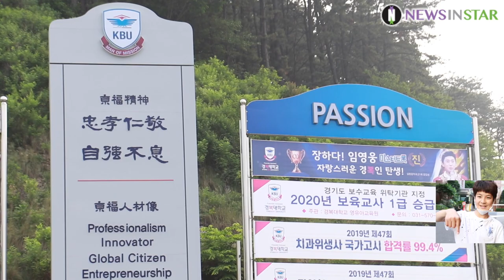임영웅(히어로), 블랙 수트로 멋을 낸 경복대학교 12회 우당대상 수여식 출근길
[뉴스인스타 양철수기자]  6월 5일 오전 경기도 남양주 경복대학교 남양주 캠퍼스에서 진행되는 제 12회 우당대상 수여식에 미스터트롯 진 임영웅 수상하기 위해 경복대학교 우당관으로 입장하고 있다.

임영웅, 영웅시대, Im Hero, 미스터트롯, 경복대학교, 우당대상,